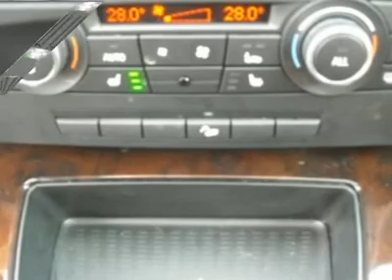2010 BMW 3 SERIES Douglaston, NY UB00119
2010 BMW 3 SERIES Douglaston, NY
Stock# UB00119
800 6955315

BMW of Bayside (BMWofBayside)
24721 Northern Blvd

CARFAX 1-Owner, GREAT MILES 17,865! Moonroof, Leather, Heated Seats, AWD, Heated Mirrors, Head Airbag, Aluminum Wheels, PREMIUM PKG , COLD WEATHER PKG,  IPOD & USB ADAPTER. AND MORE!                           br /br /KEY FEATURES INCLUDEbr /Heated Mirrors Electronic Stability Control, All Wheel Drive, Rear Air, Steering Wheel Controls, CD Player. br /br /OPTION PACKAGESbr /HEATED STEERING WHEEL, COLD WEATHER PKG heated front seats, ski bag, PREMIUM PKG Dakota leather seat trim, universal garage door opener, auto-dimming pwr folding exterior mirrors w/2-position memory, auto-dimming rearview mirror w/compass, pwr front seats w/4-way pwr lumbar, 2-position driver seat memory, BMW Assist w/4-year subscription, Bluetooth interface, pwr til, IPOD & USB ADAPTER, 6-SPEED STEPTRONIC AUTOMATIC TRANSMISSION normal, sport & manual shift modes. 328i xDrive with Alpine White exterior and Saddle Brown interior features a Straight 6 Cylinder Engine with 230 HP at 6500 RPM*. br /br /EXPERTS CONCLUDEbr / Refined, quick, and fun to drive, every level of 3-series coupe offers a veritable feast of enthusiast delights.  -CarAndDriver.com. br /br /PURCHASE WITH CONFIDENCEbr /CARFAX 1-Owner. br /br /WHY BUY FROM USbr /At BMW of Bayside, we strive to deliver 100% customer satisfaction from the moment you first contact our dealership. Our goal is to provide you with all the information you need to make an informed decision, whether you are purchasing a new BMW or pre-owned car, or servicing the BMW you currently own. We are confident that once you know the facts, you will choose to buy and service your next car from BMW of Bayside.